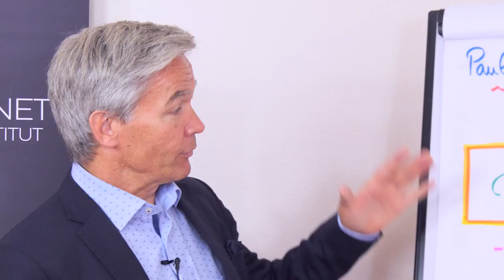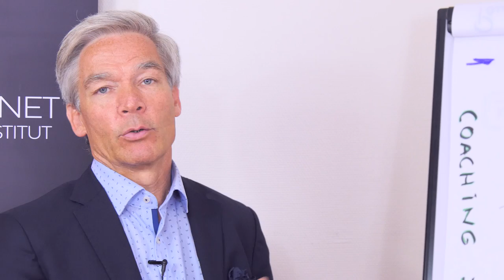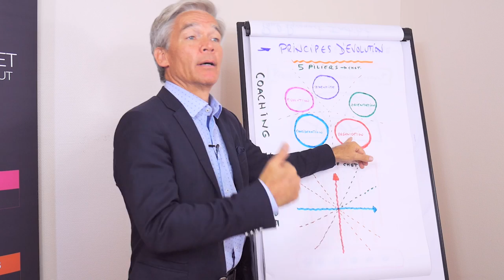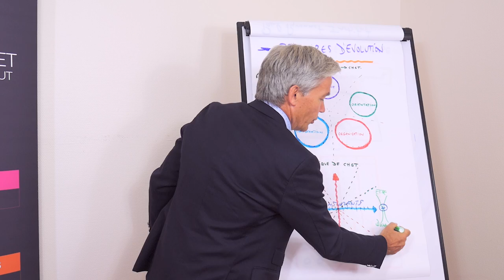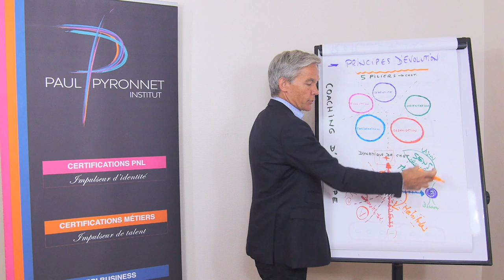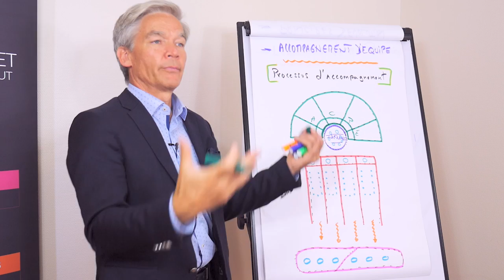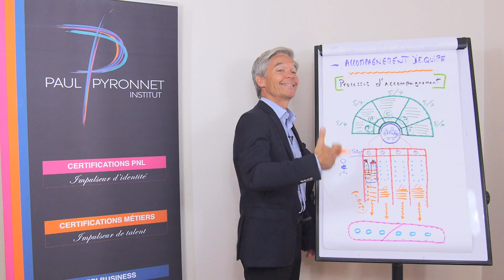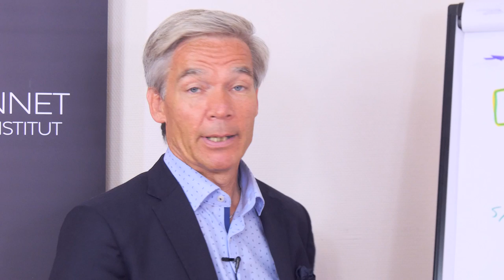Accompagner des personnes et des organisations - Formation Paul Pyronnet Institut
Pour en savoir plus sur la formation Coaching et cohésion d'équipes de Paul Pyronnet Institut, rendez-vous

"Cohésion", souder, mobiliser et motiver les équipes.

Dans cette vidéo, Paul présente la démarche « Cohésion » qui permet de mobiliser vos équipes et de les orienter vers un réussite à long terme. Initialement conçue par Paul Pyronnet au début des années 90, elle a aujourd’hui évolué, prenant en compte les dernières réalités du marché. Elle est utilisée et perfectionnée par un réseau de plusieurs dizaines de cabinets qui interviennent internationalement. Cette démarche, toujours novatrice, est basée sur un processus progressif et constructif, structuré selon des cycles : réflexion, concertation, action, évaluation. Ce processus s’attache systématiquement à valoriser les points forts existants et à préférer une orientation solution.
Il est particulièrement efficace pour adresser les problématiques de démotivation des équipes, perte de sens, lassitude, conflits ou encore l’absentéisme des employés.
Plus qu’une médiation, c’est une méthode de coaching d’équipe pratique des plus efficaces qui permet de mobiliser et motiver tous les acteurs dans une même direction, un projet d’entreprise à long terme.

Managers, dirigeants d’entreprise, pour faire intervenir Paul Pyronnet en coaching d’équipe ou en cohésion d’équipe

La formation cohésion peut être suivi par toutes les personnes qui souhaitent intervenir en entreprises ou autres institutions (éducation, santé, sport,..). Il se déroule sur 5 jours consécutifs, sur Paris et/ Lyon. Pour plus d'information sur la formation cohésion

👋🏼 NOUS CONTACTER

 📞  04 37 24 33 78